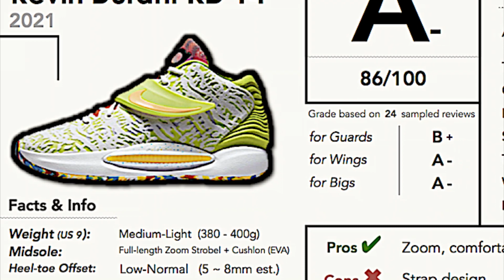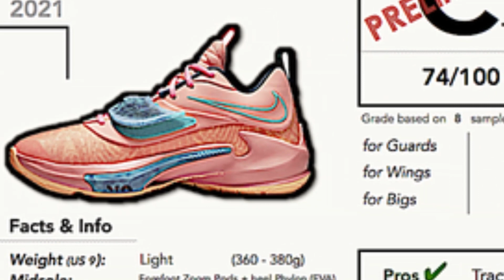Mevkilere göre doğru ayakkabı seçimi 3. Bölüm I Forvetler(SF-PF)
Basketbol Anatomisi sayfası ile Basket Talks Academy serisinin birlikte yaptığı Mevkilere Göre Ayakkabı Seçimi serisinin son bölümünde forvetlerin hangi ayakkabı modelini seçmeleri gerektiğini konuştuk. Bundan sonraki bölümlerde tekrardan görüşmek üzere